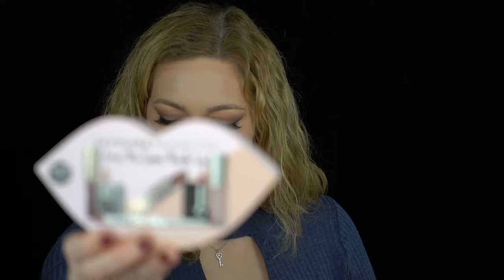JanuaryFaves ...and a giveaway ?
I had to refilm this video guys, and i didn't know I had to do that until the very end of the day.  So because of that, I did forget to mention some of my favorite products of January.

Products Mentioned:
-Sephora Favorites "Give Me some Nude Lip" collection
-Marc Jacobs LeMarc Lip Cremes in "Fawn over me", Slow Burn", and "Hot Cocoa"
-Marc Jacobs Lip Gloss in "Sugar Sugar"
-Buxom Lip Gloss in "White Russian"
-Clinique "Pep Start" Eye cream
-Loreal Infallible Pro Glow Foundation
-Koh Gen Do Aqua Foundation
-CoverFX Perfect Setting Powder
-Tattoo Junkie Lip Paint liquid matte lipstick
-Viseart Petit Pro Palette (it was supposed to be in the video, so I will go over this in a future video)

Leave a comment here stating whether you are entering for the lipstick or the setting powder.  There will be two winners, but only one winner for each product and the same person can not win both.

Prizes available are:
-CoverFX Perfect setting powder in Translucent Deep (deluxe sample size)
-Tattoo Junkie Lip Paint Liquid Matte lipstick in Red (full size)